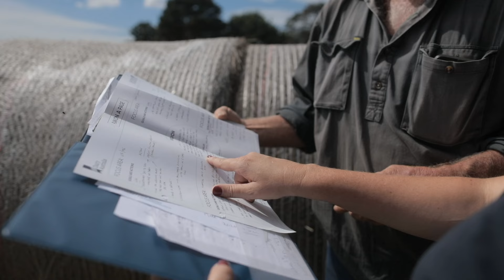Our Farm, Our Plan - Bill Bodman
Our Farm, Our Plan helps you plan effectively for your farm’s success.

When dairy farmer Bill Bodman of Won Wron in Victoria’s Gippsland region wanted to find a way to step back from the day-to-day running of his farm to focus on the big picture, he signed up for Dairy Australia’s Our Farm, Our Plan program.

Experts helped Bill put together a plan for his farm that allows him more time to prepare for retirement.

Have you got your game plan yet?

today to find out how Our Farm, Our Plan can help you plan successfully for the future.